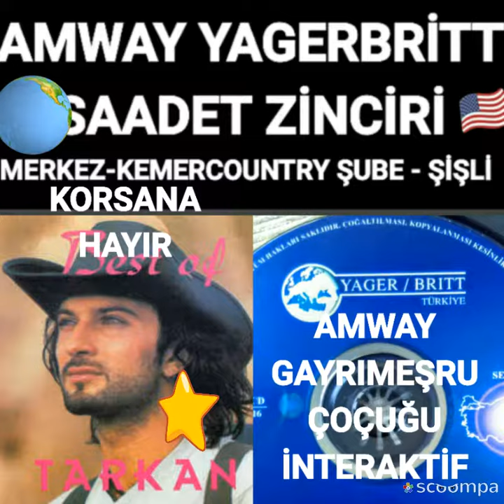Kemercountry aşk skandalı, kemerbahçe evleri no 742 Home ofiste yagerbritt amwayle ilişki yasiyor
amwayturkiye_akademisi

amwayturkiye_akademisiAmway Saadet zinciri i